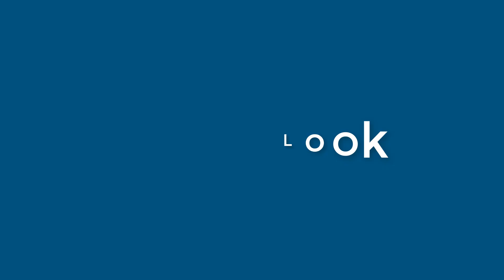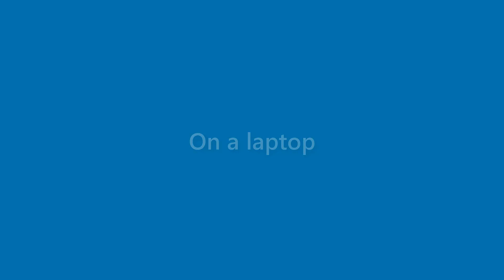Perry Fields - appearance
Name Look - Perry Fields - appearance. In this video we present "Perry Fields" name look and feel in various scenarios.
This video will cover:
How does "Perry Fields" look as a personal letterhead?
How does "Perry Fields" look on a business card?
How does "Perry Fields" look on a computer/laptop screen?
How does "Perry Fields" look with different background colors?
How does "Perry Fields" look with various fonts?